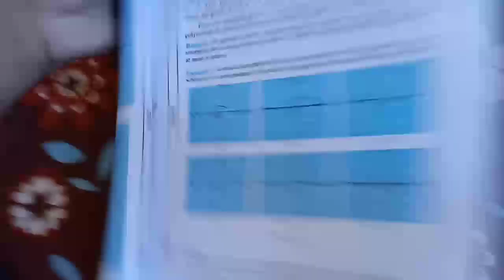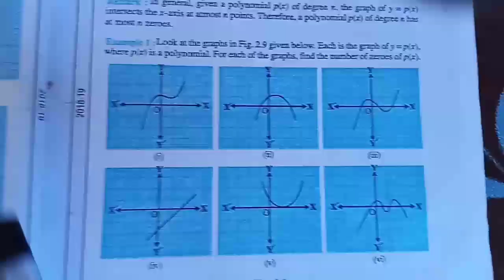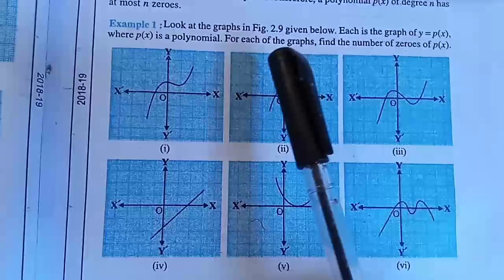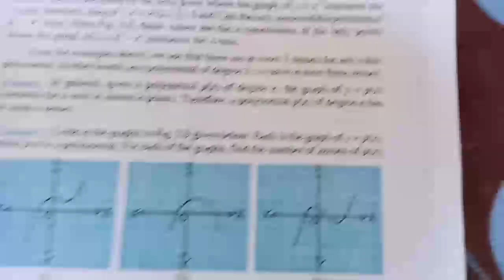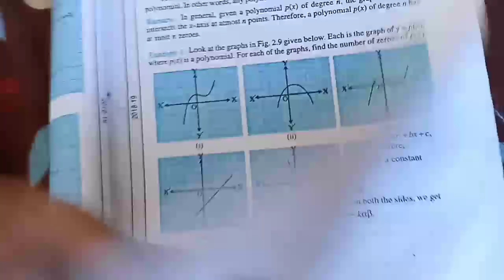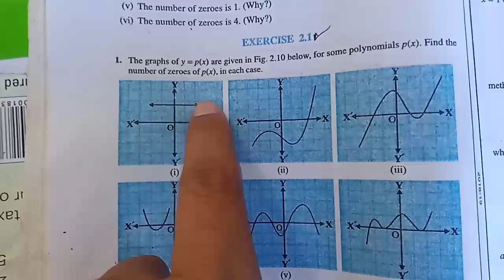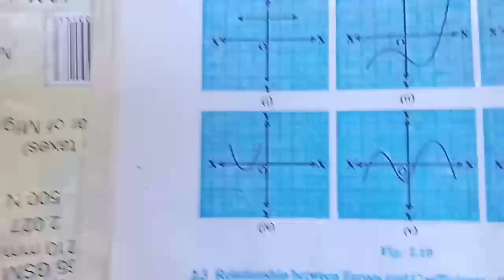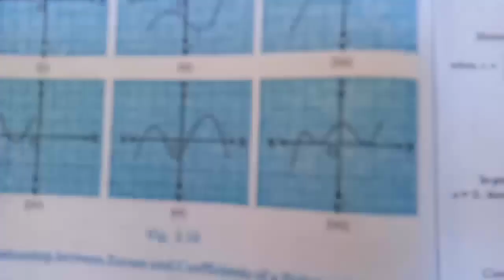Class 10 lesson 2